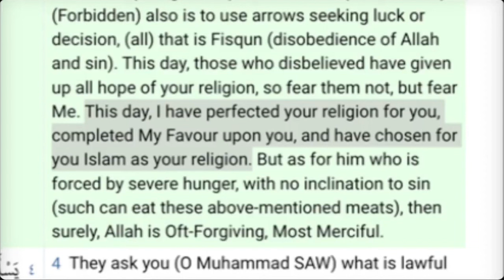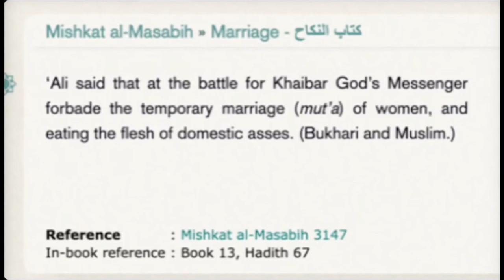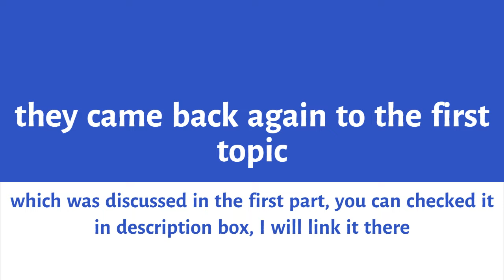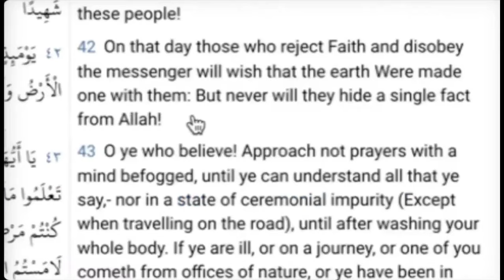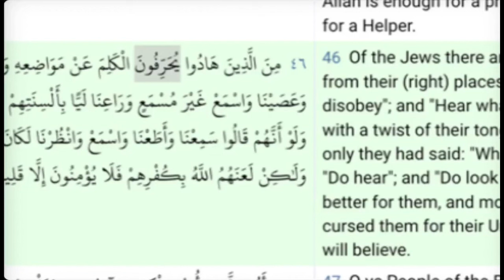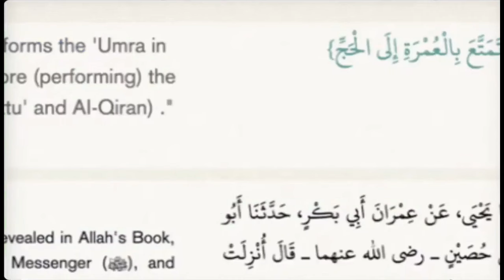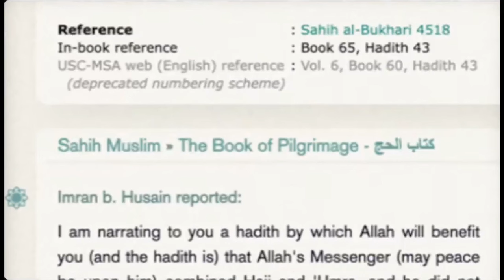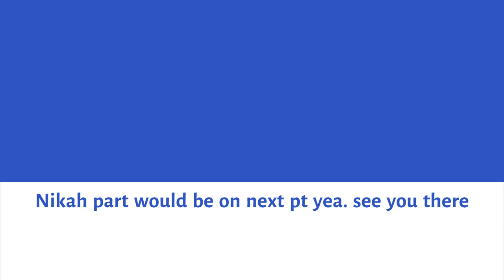Corruption in Islam, ah well, that's not new news anyways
[pt2. of someone's brother's call on 9th of December]